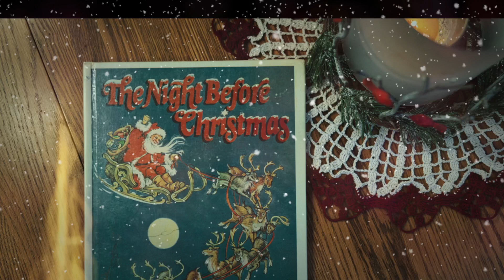MCRHC Night Before Christmas 2022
Members of the Mitchell County Regional Health Center Family read The Night Before Christmas. Happy Holidays!